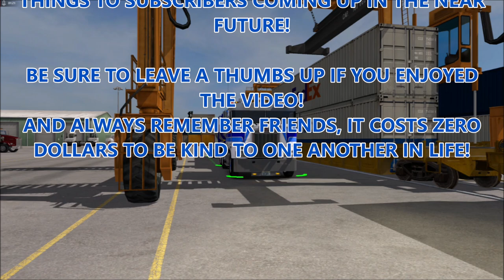KENWORTH K100E & ETNYRE ASPHALT TANKER AMERICAN TRUCK SIMULATOR ATS *FREE STUFF COMING SOON*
**THIS VIDEO WAS RECORDED ON MY OLD PC**

THANK YOU FOR COMING TO MY CHANNEL. IF YOU HAVEN'T NOTICED YET, I'VE CHANGED THE NAME OF THE CHANNEL TO "ATS TRUCKS AND TRAILERS". I GOT SOME NEW EQUIPMENT FOR MYSELF FOR CHRISTMAS AS OUTLINED IN THE BOTTOM OF THIS DESCRIPTION. I INTEND ON BRINGING THIS CHANNEL TO A NEW LEVEL WITH SOME NEW CONTENT WHICH I WILL OUTLINE FOR YOU ALL SOON. THANK YOU SO MUCH FOR YOUR SUPPORT!

*** NEW PC FOR 2020 ***

MSI TOMAHAWK MAX B450 MB
AMD RYZEN 7 2700X CPU 8C 16T 3.7 GHZ
NVIDEA GEFORCE GTX 1070 FOUNDERS ED 8 GB
TEAM T*FORCE DELTA RGB DDR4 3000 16 GB RAM
1TB NVME SSD
1TB 7200 RPM HDD
FRACTAL DESIGN CASE w/ RGB FANS INSTALLED
MSI OPTIX G27C2 27 INCH LED CURVED MONITOR
LOGITECH G29 STEERING WHEEL, PEDALS & SHIFTER